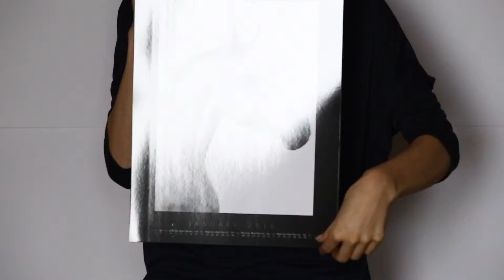Equine Photography by Gabriela Danasova - CALENDAR 2016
My first calendars of my work Equine Photography by Gabriela Danasova